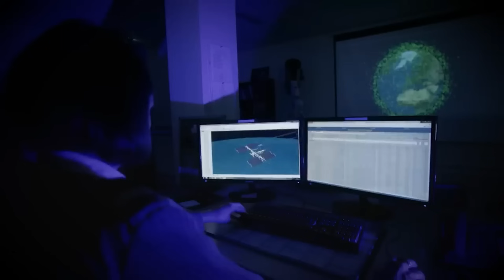Chinese Chang'e 6 JUST Solved The BIGGEST Lunar Mystery!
The Chinese lunar exploration program recently entered a quiet phase, building anticipation for the groundbreaking Phase 4 of the Chang'e program. This next chapter promises excitement, as it includes deploying a relay satellite around the Moon to support the highly awaited Chang'e 6 mission's communications. Every preparation was made meticulously, and it paid off when, in front of the whole world, the Chang'e 6 mission was successfully launched, aiming once again for the far side of the Moon. China has accomplished what was previously thought to be impossible.

2) 🔔Turn ON AII Notifications🔔